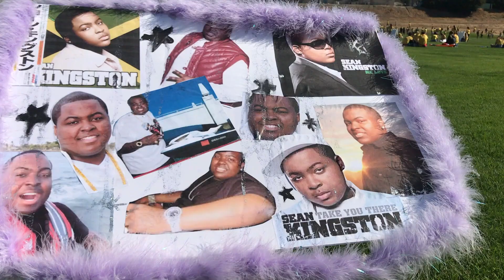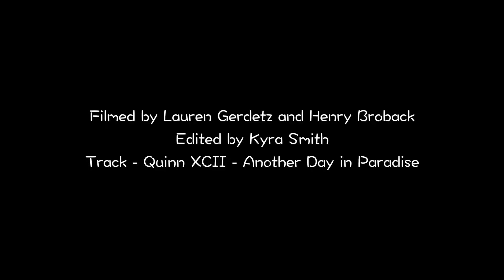Cal Poly SLO Week of Welcome Montage - Group 716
A short compilation of clips of my friends' WOW group and their WOWies. The video was filmed on an iPhone 6 over the course of the week and took a few hours to edit together using Final Cut Pro X.

Filmed by Lauren Gerdetz and Henry Broback
Edited by Kyra Smith
Track - Quinn XCII - Another Day in Paradise

Locations Include:
Cal Poly Campus
Grover Beach
Santa Rosa Park
Avila Dog Beach
Avila Ridge Hike
MDO Dunes
Icona Pop Concert